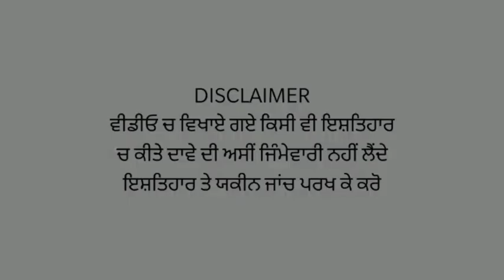Jalandhar ਚ ਮਾਸਕ ਪਾਕੇ mannapuram gold loan ਲੁੱਟਿਆ, ਵੀਡੀਓ ਆਈ ਸਾਮਣੇ